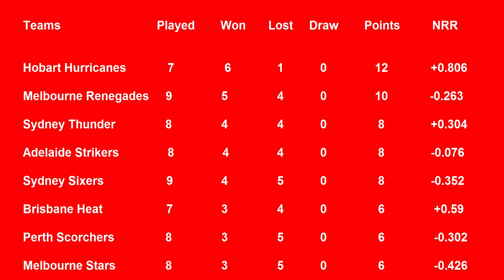BBL Points Table 2019 - Big Bash League in Australia - (Part 5 -1/16/2019)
ye league 2018 se start hoi hai or 2019 ma finish hogi bohat he dilchasp match dakhne ko milainge.points ki full detail ke liye hamare channel ko subscribe karain or iske sath jo bel ko icon hai usko bhi daba lain take hamari har new video upload hote he apko uska 1 notification mil jaye thanks for watching Allah Hafiz.